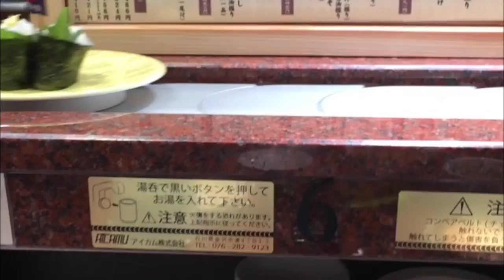HOKKAIDO, JAPAN Throwback Travel Vlog 2018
hi !

hope you are all well, enjoy this lil vlog I made of my time in Hokkaido, Japan back in 2018. :))

FAQ:
where are you from? Indonesia
what do you do? currently working from home, for my small business, 'Luma Chandlery'
selling home decor scented-goods to ease your mind, made locally, organic, ethical and fair-trade.
Edited by Tania Sunaryo , using Final Cut Pro X
Video log from Snapchat archive.